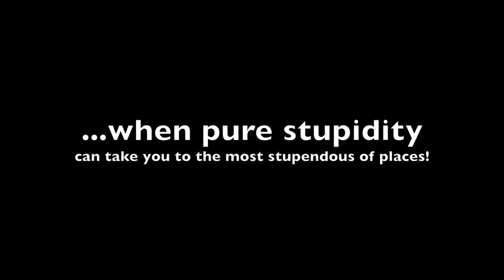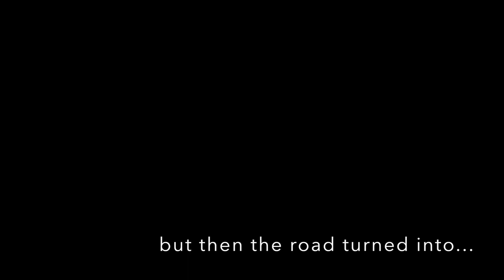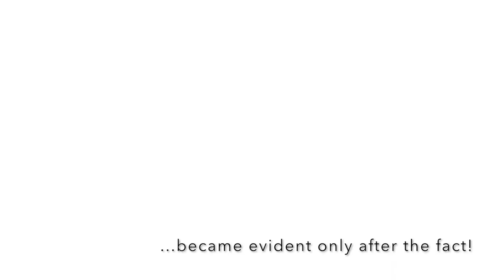100-yr old trees trekking in Dong Van - by scoot! Ha Giang Loop, Vietnam (with Gopro 9)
We thought this was a road that you could ride on. Well, you could...it turns out it's a hiking map. Post-trip, as we discussed how dangerous the roads were, our eyes trailed up to the detail in 'big writing' that it was in fact a trekking map! You can get this map from Hoang Ngoc Hotel. To be safe, enjoy these amazing views on foot!